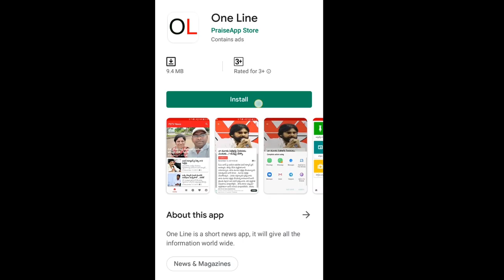AP CM Jagan Clarity About New Capital | రాజధానిపై జగన్ క్లారిటీ, కానీ సవాళ్ల మాటేంటి..? | PDTV News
రాజధానిపై జగన్ క్లారిటీ, కానీ సవాళ్ల మాటేంటి..? | AP CM Jagan Clarity About New Capital | PDTV News